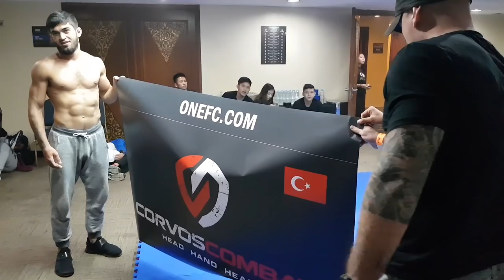Dagi Şampiyonluk Yolunda: Conquest of Heroes Tayland & Endonezya VLOG 49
Yeni maçımız geldi çattı! Sporcum Saygid Guseyn Arslanaliev ile birlikte Jakarta’da gerçekleşecek One FC: Conquest of Heroes dövüş kartı öncesi yine Phuket Tayland'dayız! Endonezya’ya uzanacak serüvenimizde bir MMA dövüşçüsünün dövüş öncesi rutinlerini ya da Güneydoğu Asya'da turistik olarak neler yapılabileceğini merak ediyorsan bizi takipte kal!